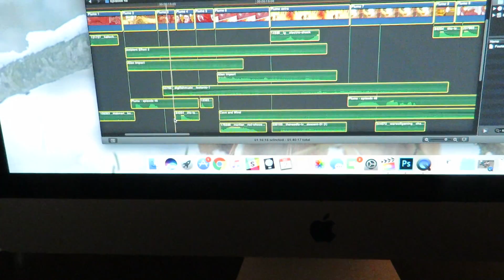Auditioning | Vlogmas - Day 3!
I walk dogs, edit things and get ready for an audition!